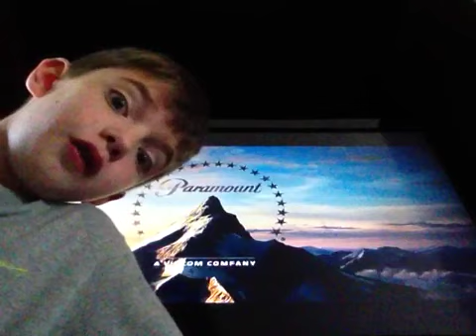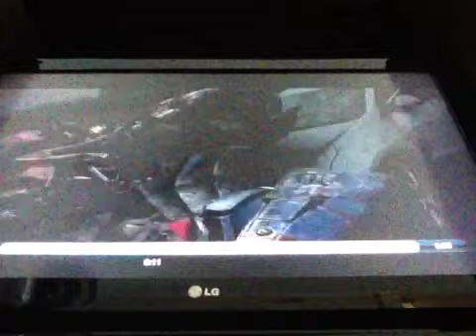Transformers 4 TV spot villain!! Lockdown speaks!!!